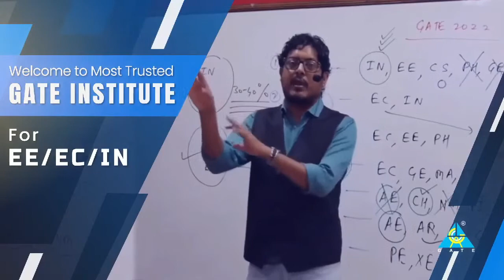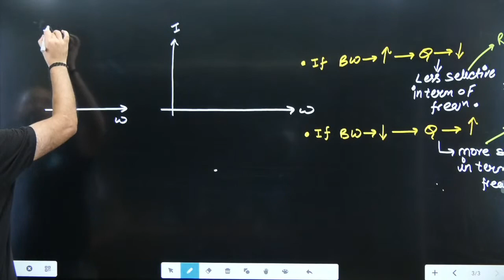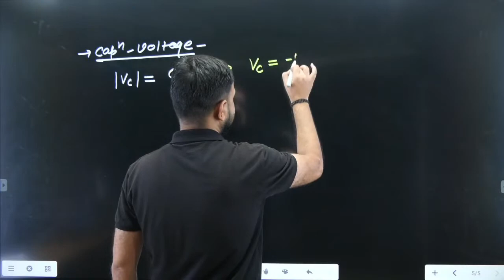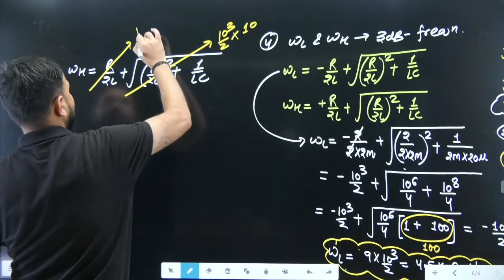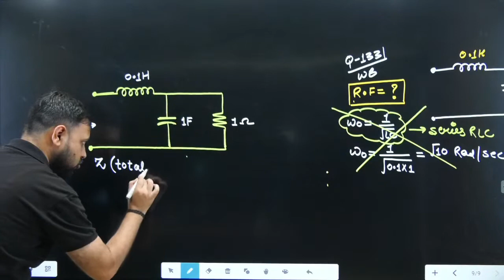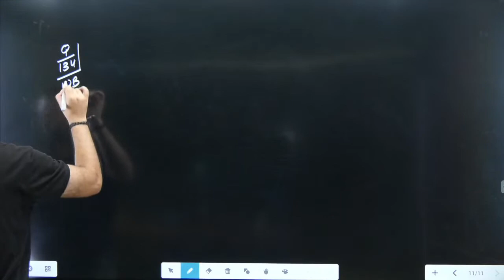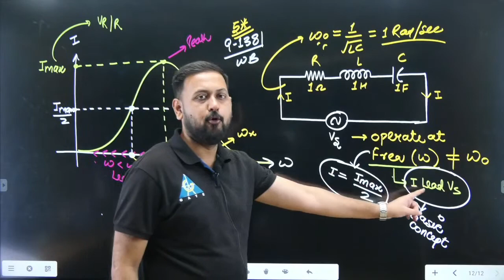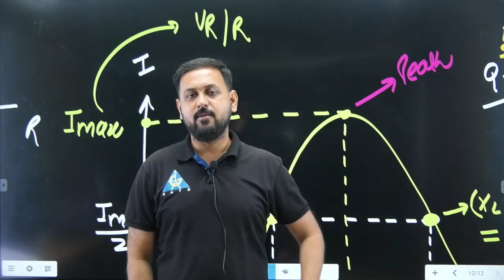#08 AC & Resonance | Network Theory | Crash Course | Kavindra Sir | EE/EC/IN